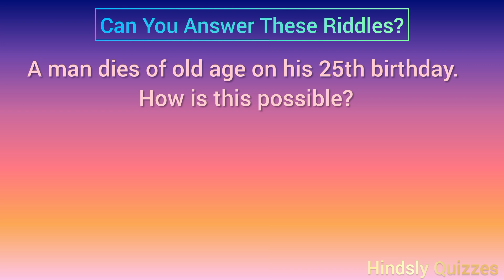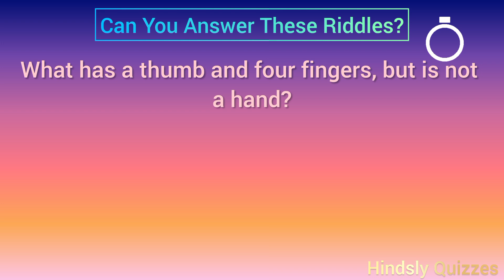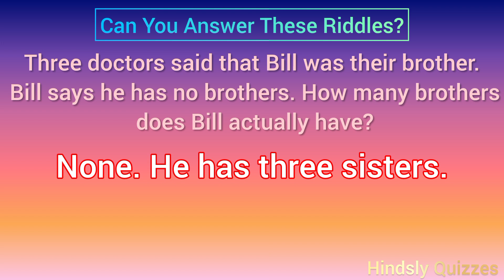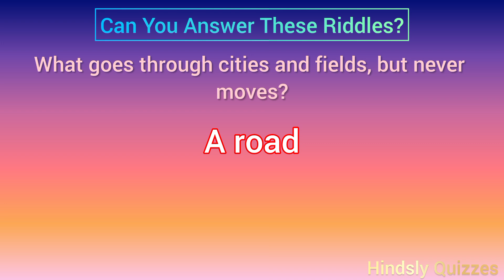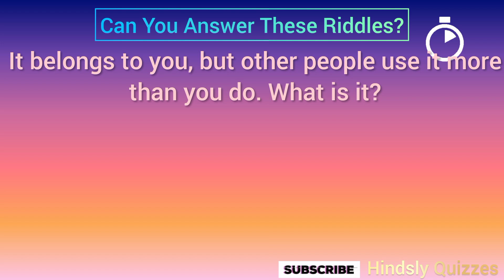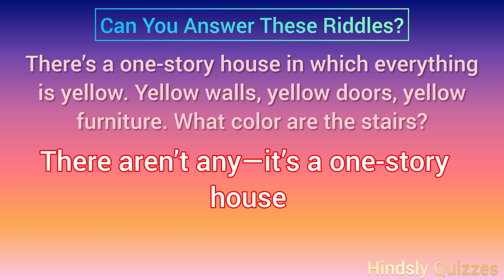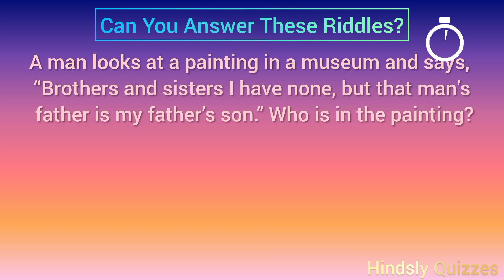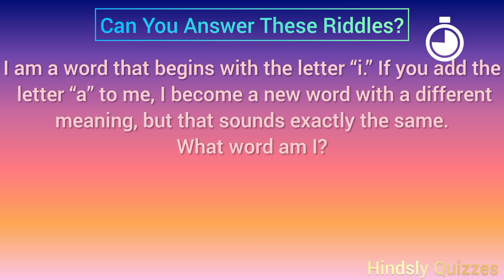Can you answer these mind bending riddles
How many of these riddles can you answer?
Send to a friend to see how many they can answer correctly!